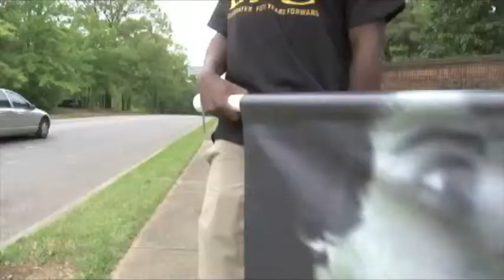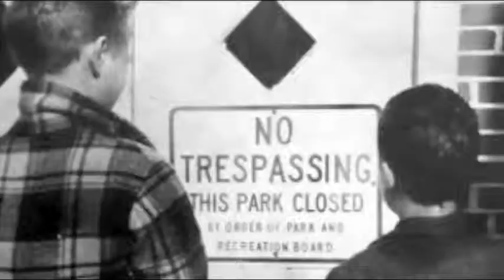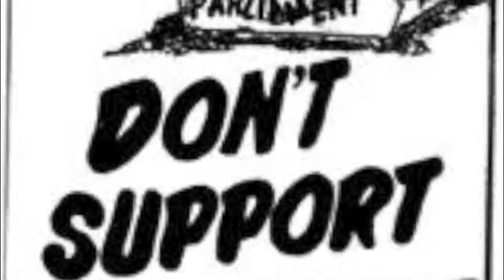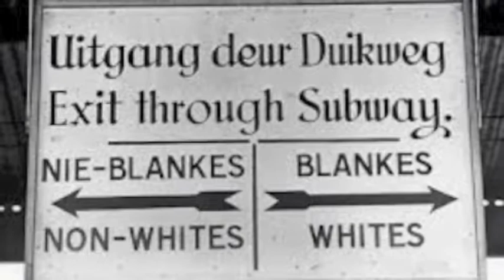BSC March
In the spring of 1963 a lone but brave Birmingham-Southern College student made a conscious decision to buck the status quo, by joining other mostly black demonstrators in the lunch counter sit-ins.  Martha "Marti" Turnipseed is being remembered by students, faculty, friends, family and others for her courageous stand against segregation with a March held April 24th 2013.  Birmingham Mayor, William A. Bell, Sr., and BSC President, Gen. Charles C. Krulak, joined Marti's brother, Rev. Spencer Turnipseed for this commemorative event.  Forward, Ever Birmingham - 50 years.